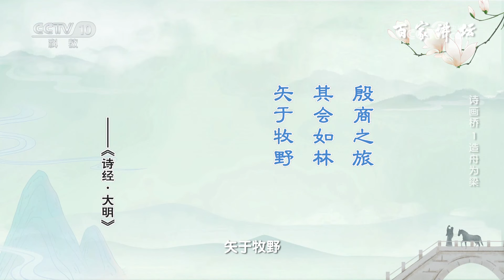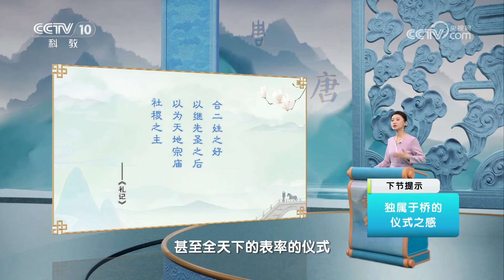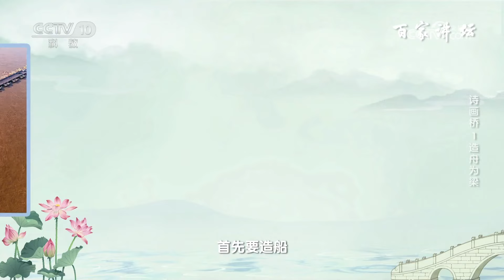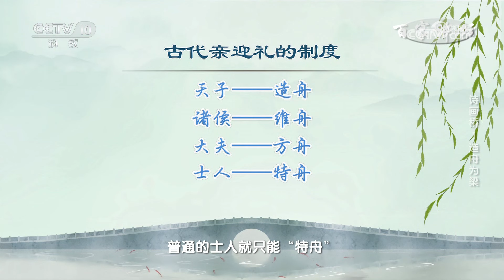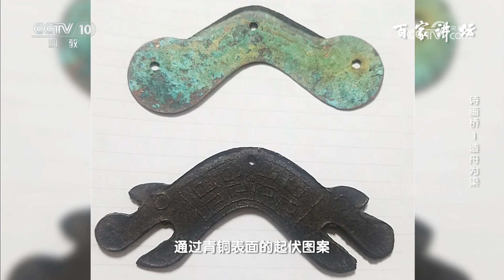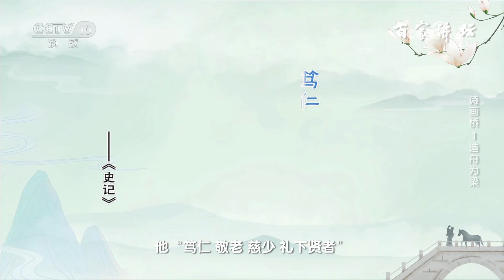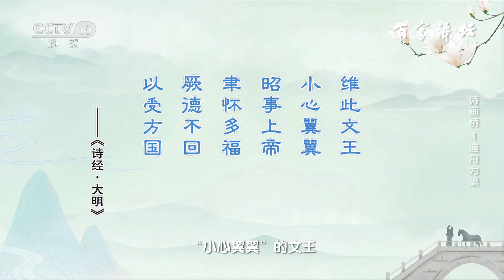渭水之上中国第一座浮桥因何而造？从3000年前的一场婚礼 窥见一个家族和王朝的伟大崛起 诗画桥1 造舟为梁 20240926 | CCTV百家讲坛官方频道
本期节目主要内容：在中国诗歌史上，桥一直是诗人们乐于歌咏的对象，因为桥不仅是人类聚居和日常交际的必由之径，也是构筑诗境和画境的重要意象。一座座美丽的古桥，不仅连接着两岸，连接起我们日常生活的现实与优美诗意的远方，还连接着过去、现在和未来。那么，周文王婚礼中的那座无名之桥有着哪些特殊的意义？